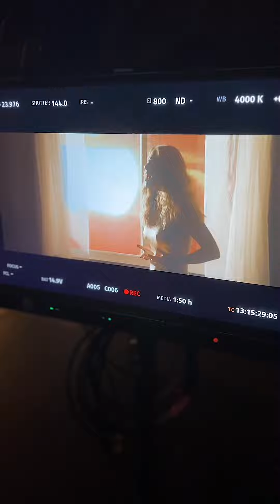Behind The Scenes On Pia Toscano‘s “Walk Through The Fire” Music Video Shoot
BTS by Michael Stewart
Makeup by Stephen Moleski
Hair by Toni Burns
Styled by Roxy Flores
Video Director: Kyle Cogan
Song: Nasri Atweh, Usher Raymond & Adam Messinger